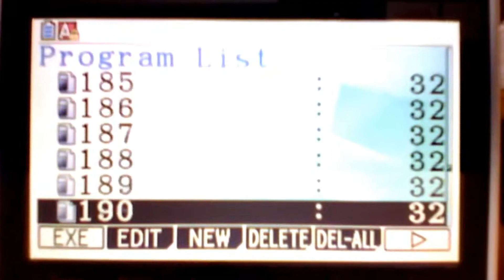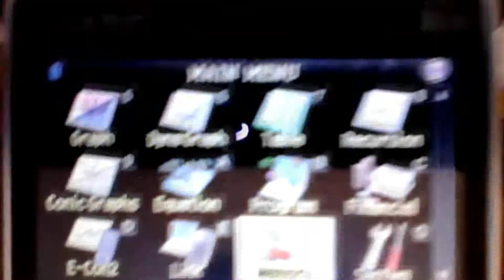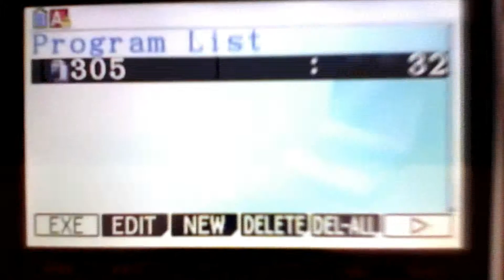Bug Casio prizm : fx - cg20